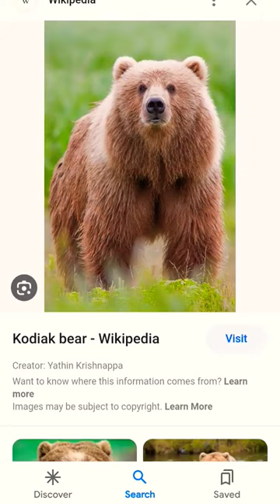We don't care Super lambie The Super furnace